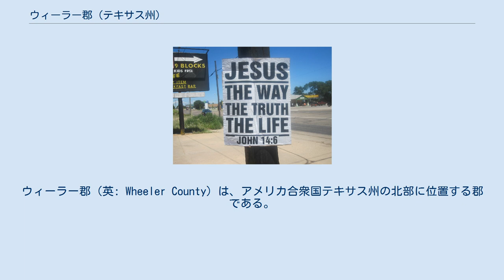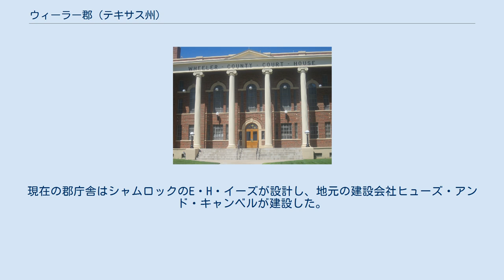ウィーラー郡 (テキサス州)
ウィーラー郡（英: Wheeler County）は、アメリカ合衆国テキサス州の北部に位置する郡である。
2010年国勢調査での人口は5,410人であり、2000年の5,284人から2.4%増加した。
郡庁所在地はウィーラー市（人口1,592人）であり、同郡で人口最大の町はシャムロック（人口1,910人）である。
ウィーラー郡は州内に30ある禁酒郡（ドライ）の1つである。
公式には1876年に設立され、郡名はテキサス州最高裁判所の主席判事だったロイヤル・タイラー・ウィーラーに因んで名付けられた。
 ウィーラー郡歴史博物館であるパイオニア・ウェスト博物館はシャムロック市のアメリカ国道83号線外れにある。
 1876年、テキサス州議会がウィーラー郡を創設した。
1879年、モビーティーが郡庁所在地に指名された。
モビーティーは当時「スウィートウォーター」と呼ばれていたが、アビリーンの西にあるノーラン郡の郡庁所在地であるスウィートウォーターと混同されるべきではないとされた。
1880年に地元で切り出された材料を使って石造りの郡庁舎が建設されたが、1888年に木造のものに置き換えられた。
1908年にはウィーラーの町が郡庁所在地に指名された。
木造の郡庁舎が現在の位置に移転されたが、1925年の資金を問うた住民投票の結果、現在の構造に置き換えられた。
元の建物は保安官のライリー・プライスに売却され、プライスはそれを一旦解体し、その材料を近くの自分の牧場の納屋建設に使った。
現在の郡庁舎はシャムロックのE・H・イーズが設計し、地元の建設会社ヒューズ・アンド・キャンベルが建設した。
ギリシャ復古調建築の特徴であるパラディアン様式の窓とコリント式の柱列を備えている。
 ウィーラー郡退役軍人記念碑 ヨハネによる福音書14-6の表示、アメリカ国道66号線沿い 以下は2000年の国勢調査による人口統計データである。